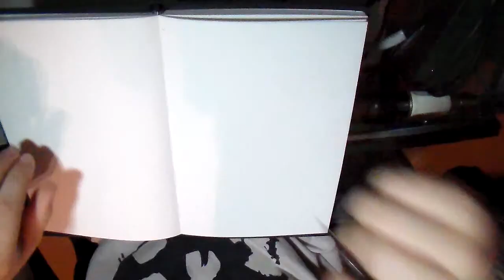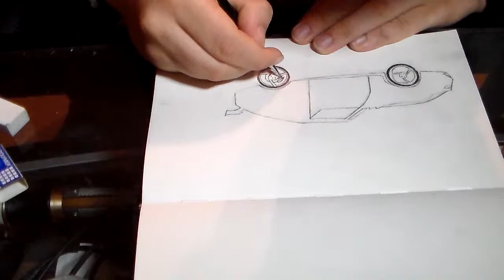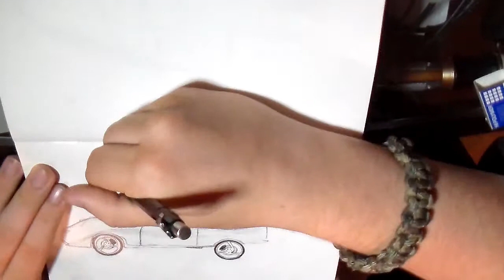Let's Draw: Nibroc Magnus (Car)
First song:  Radioactive by Imagine Dragons
Second Ambiance song:  The background sounds on the website WeaveSilk.com

Please let me know how you liked the video, and how you think I could approve.  Feedback is always welcome!
Also, tell me what you want to see me draw next!  I'm open to most ideas, so ask away!